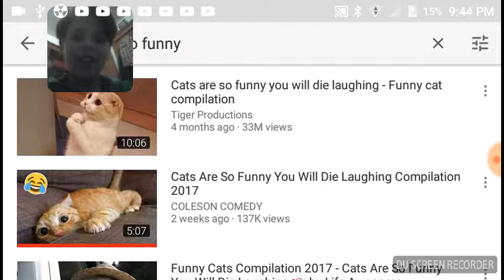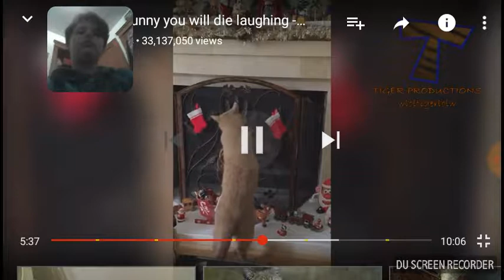Try not to laugh challange (Cat are So Funny)